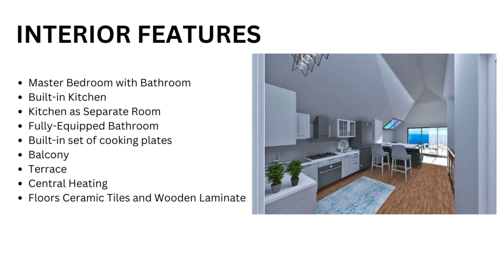Turnkey Luxury Istanbul Property For Sale by Maximos Real Estate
Looking for a luxurious Istanbul villa that is close to the sea? Look no further than this new build luxury villa for sale! This property is perfect for anyone looking for a place to call home in Istanbul. With its stunning views, this villa is sure to make any visitor feel at one with the natural beauty of the city. If you're looking for an ideal property to call home, look no further!

Explore the property here:
6+7 Modern Villa